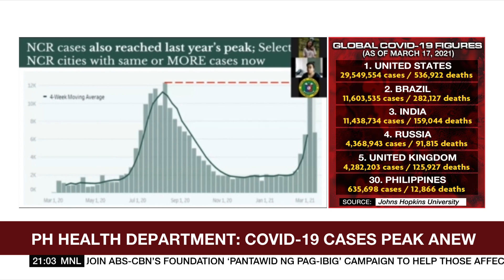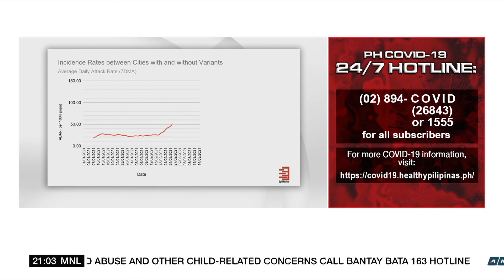PH COVID-19 cases hitting 2020 peak | ANC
The World Tonight: COVID-19 cases in the Philippines are now hitting the same peak that nearly brought the country's health workers to their knees last year.